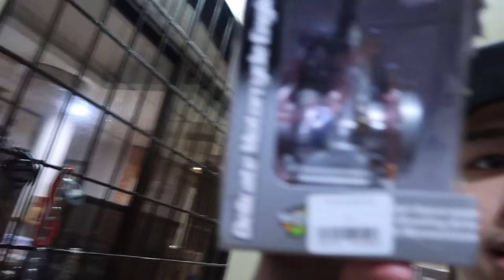Carb tuning! 21mm Flatslide for Dio 50cc | Vlog 068 | Kyle Andrei [Part 5]